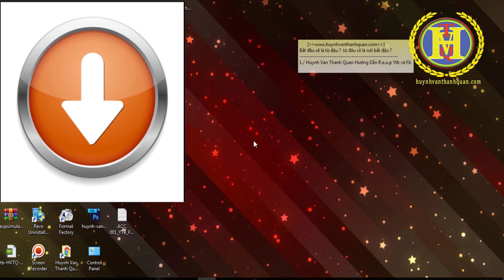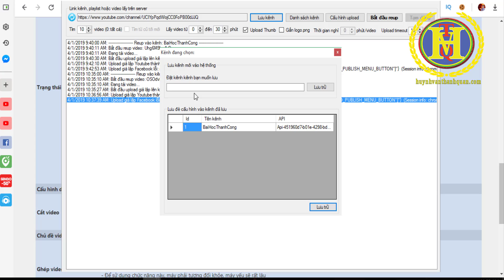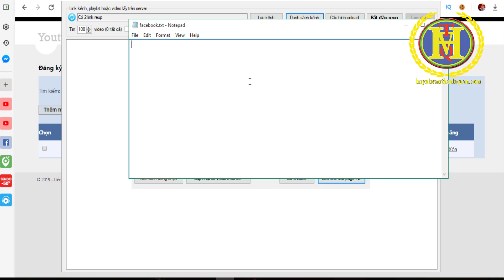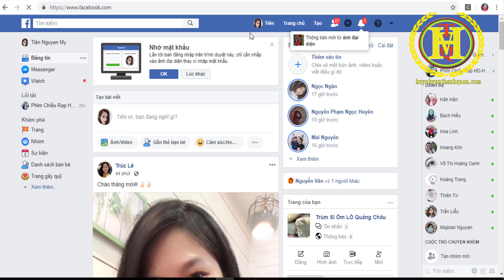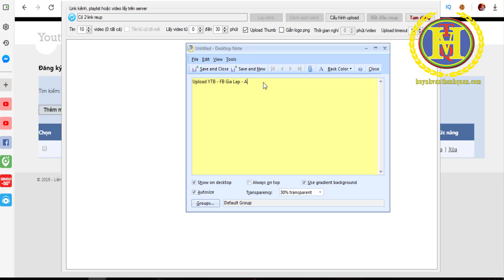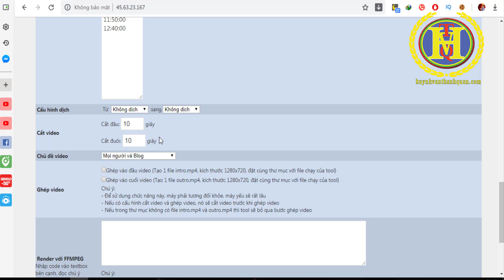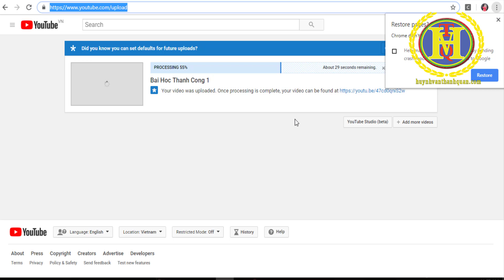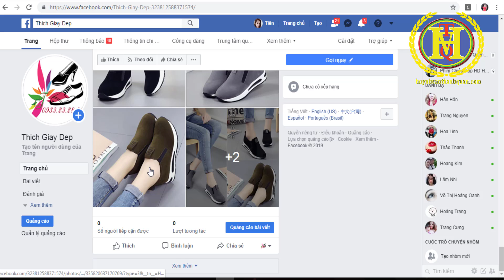Kiếm Tiền Với Youtube Qua Việc R.E.U.P Này ổn Không Nào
các bạn đang chuyển mình qua công nghệ 4.0 thì đây là video bạn nên xem ngay nhé...